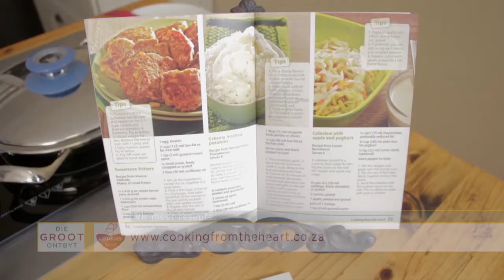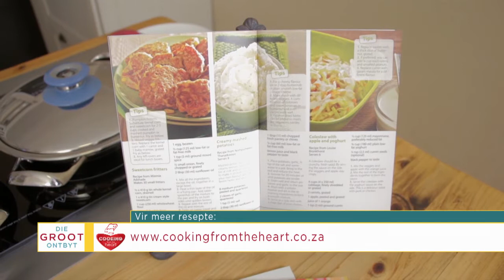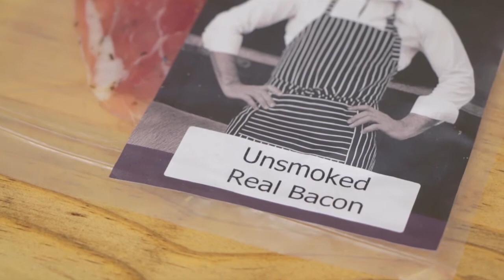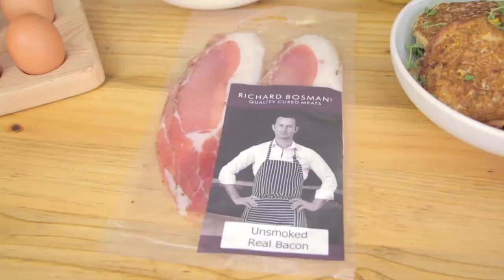Kosblik - Mieliekoekies met Spek - 2 Apr 2018